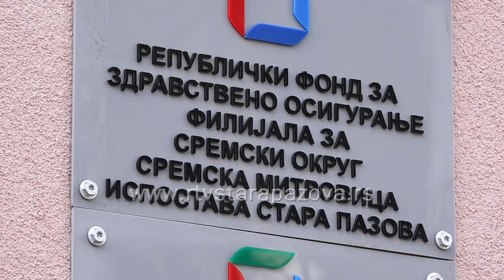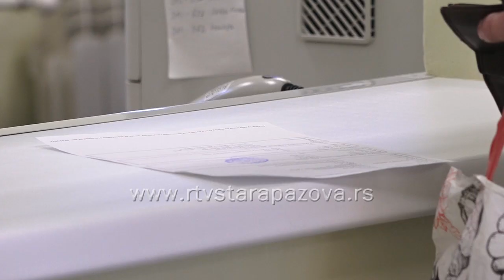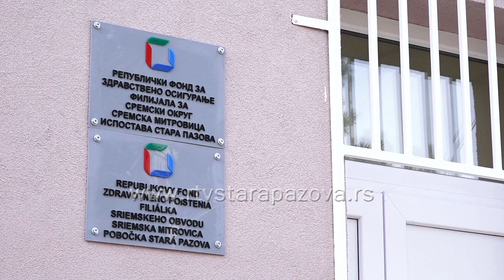Nov izgled zgrade Socijalnog u Staroj Pazovi vredan 40 miliona dinara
Direktorka RFZO Sanja Radojević Škodrić i predsednik opštine Stara Pazova Đorđe Radinović danas su obišli renoviranu zgradu RFZO, ispostavu u Staroj Pazovi, koja pripada pod filijalu Sremska Mitrovica,   koja je posle više decenija obnovljena sredstvima kako iz republičkog tako i lokalnog budžeta.